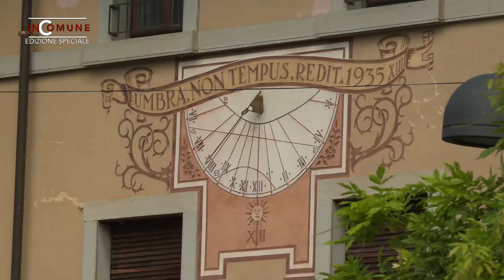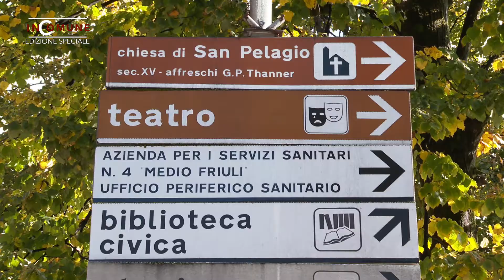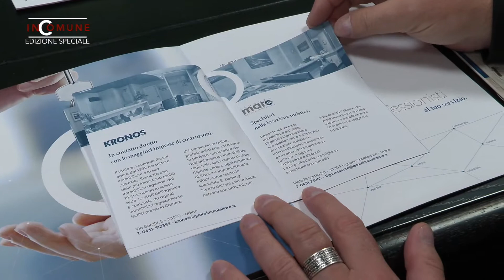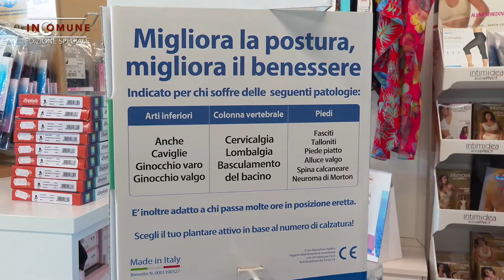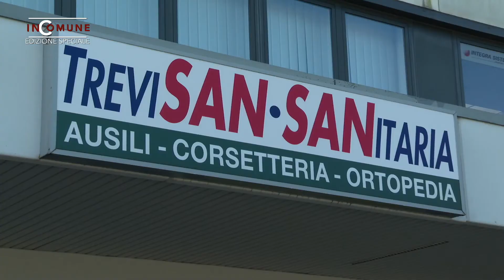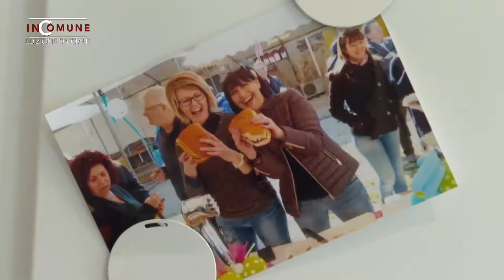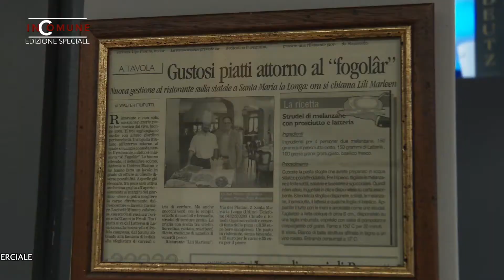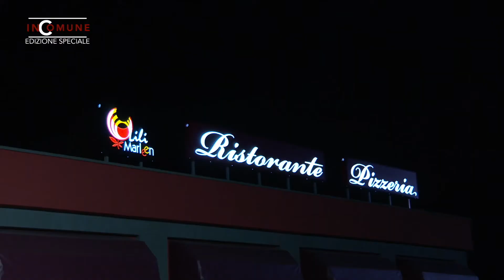in Comune Edizione Speciale I 27 Ottobre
Gruppo Quore - Agenzia Abit’Udine Immobiliare